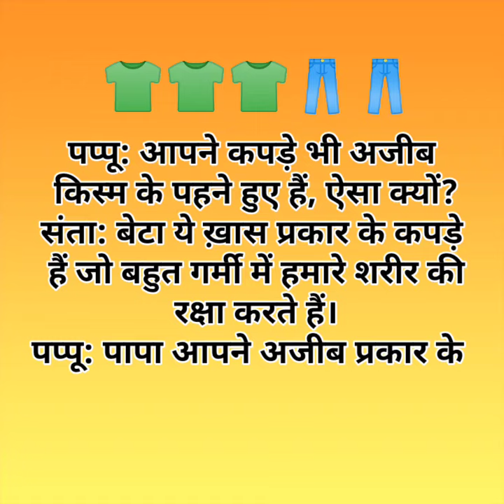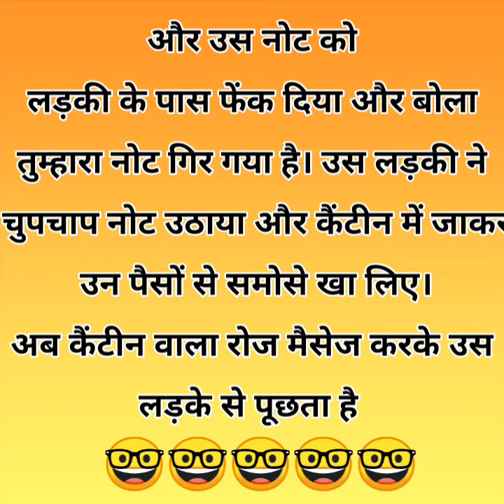Ajkal k आशिक😜funny jokes in hindi/hansi majak comedy Chutkule video/bts jokes in hindi /joke चुटकुले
bts pati patni jokes in hindi

komedi
bts funny
bts video

चुलबुले Chutkule

चटपटे चुटकुले
चटपटे जोक्स
सबसे मजेदार funny joke
Hindi Chutkule
कॉमेडी चुटकुले
jokes
funny jokes
joke
funny jokes
funny short video
jokes video
chutkule
हिंदी जोक्स
हिंदी चुटकले
चुटकुले
हिंदी chtkula
Family Chutkule
Comedy Status
Funny Shayari
Funny Status
Baniya Jokes
मजेदार चुटकुले
देसी चुटकुला
funny video
funny videos
funny vines
pappu video
pappu Jokes
 jokes hindi
chutkulejokes in Hindi
chutkulehindi 2023
Comedy

interesting video
hindi Gyan
hindi chutkule
tell me a joke
मजेदार चुटकुले
majedar chutkule
Pati patni jokes
Suhagraat jokes
Nonveg jokes
Veg jokes
Veg nonveg jokes hindi me
Pappu jokes video
Santa Banta jokes
chutkule image
chutkule Hindi mai
chutkule Chutkule
Jokes
Chutkule funny
student jokes
toi toi
toitoi
toy toy
tui tui
majak
laughing comedy video